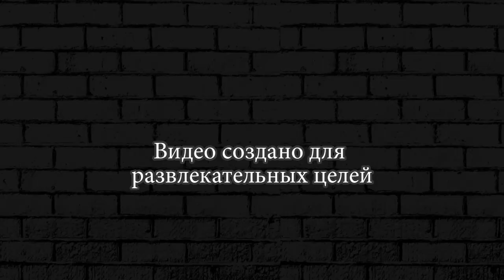ПУТЬ ШЕЛЛИ ИСПЫТАНИЕ БРАВЛ СТАР ► ИСПЫТАНИЕ BRAWL STARS #41